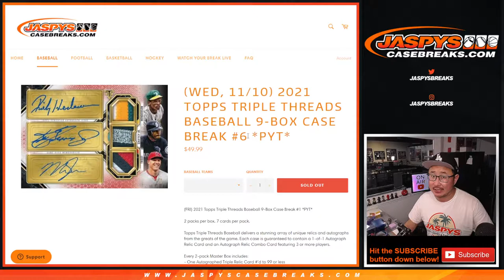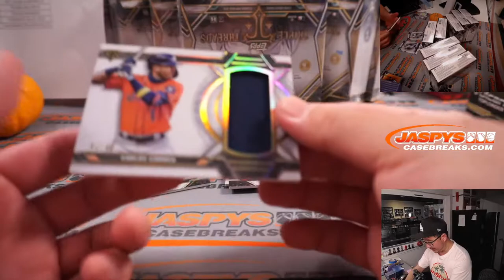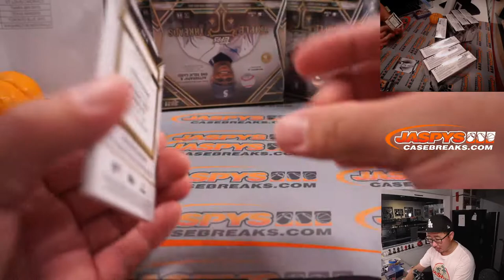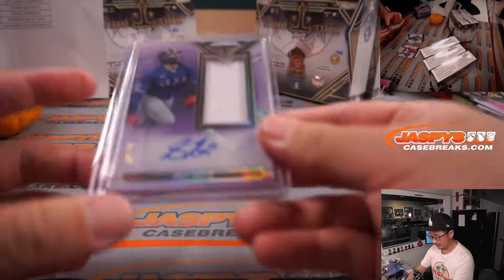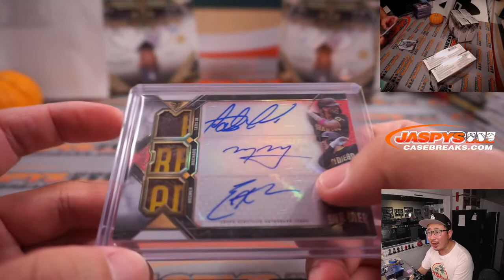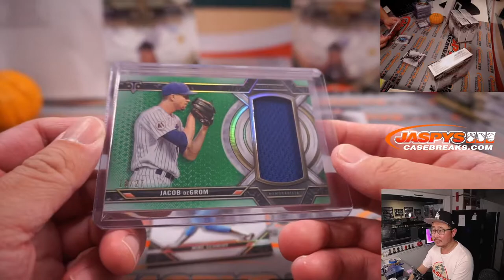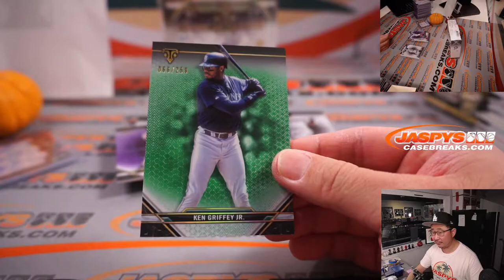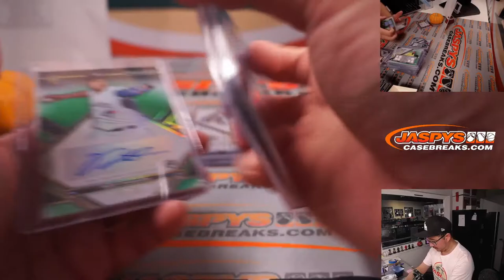W, 11.10.21 // 2021 TOPPS TRIPLE THREADS BASEBALL 9-BOX CASE BREAK #6 *PYT*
Poll Results:

Is Buster Posey a *first* ballot HOF?
Yes (66%)
No (33%)